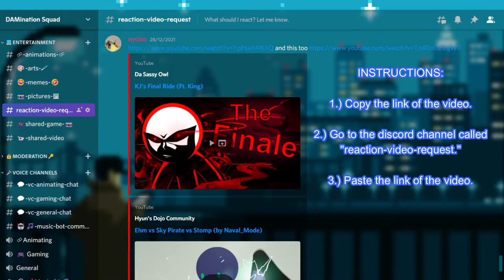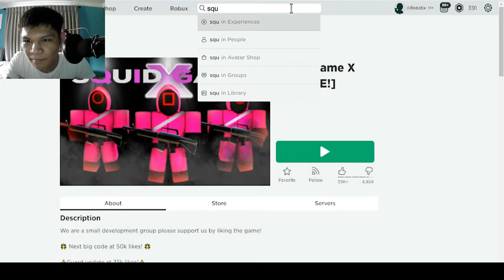5 Worst Moment in Squid Game Roblox | [REACTION]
I was suppose to say Robstix's name properly, but I feel like I don't wanna. Maybe next time I will, promise.